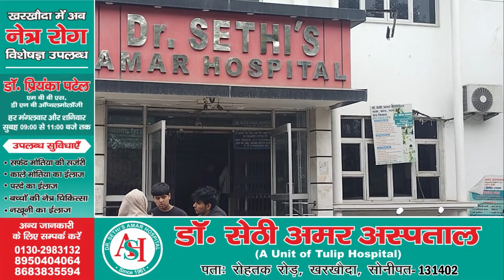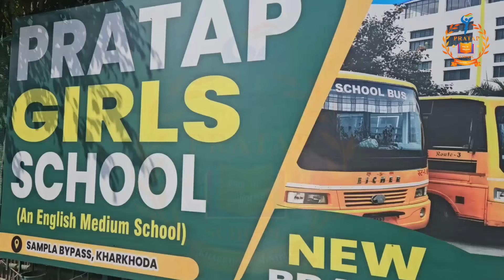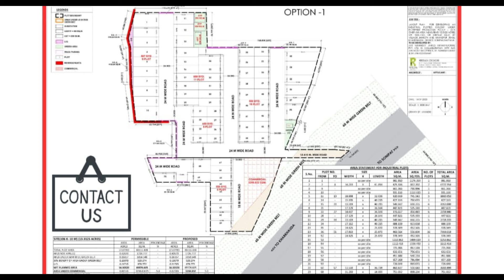खरखौदा/मंडोरा//मोजमनगर// ITI/CM फ्लाइंग//पटवारी